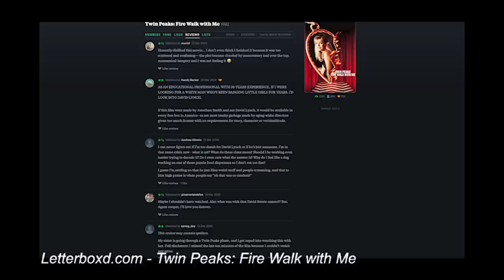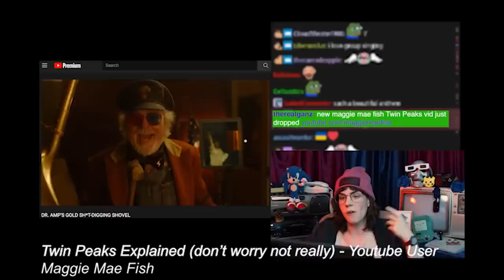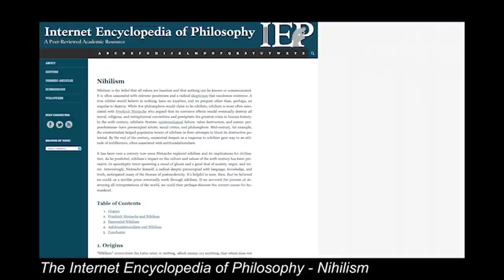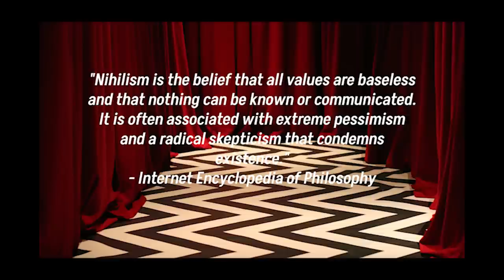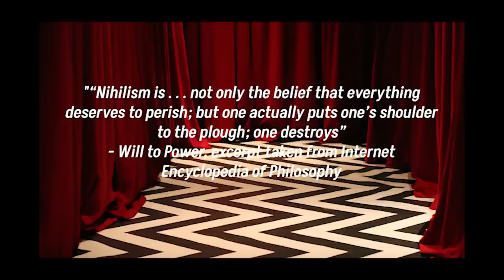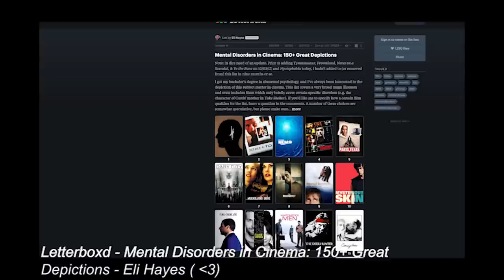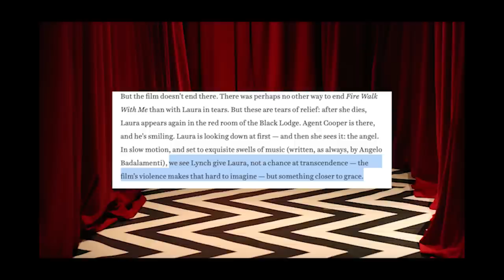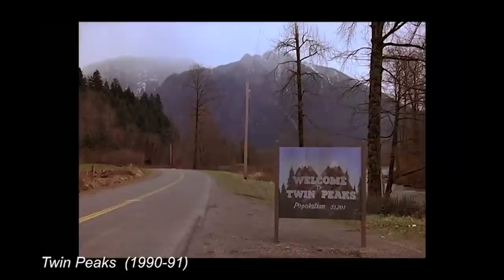A Portrait of Laura Palmer: A Video Essay Discussing Twin Peaks Fire Walk with Me (1992)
Fire Walk with Me is my favorite movie about depression. Here's why.

CLIPS USED:
Twin Peaks (1990-91)
Twin Peaks Fire Walk with Me (1992)
Twin Peaks: The Return (2017)
We Live Inside a Meme (YT: MediaHose)
Twin Peaks Explained (don't worry not really) (YT: Maggie Mae Fish)
Going Steady (YT: Glamourdaze)
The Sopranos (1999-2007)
On the Beach Alone at Night (2017)
Joker (2019)
Blonde (2022)
The Son (2022)
Family Guy (1999-
Duane!!! (YT: Everything is Terrible)
It's Always Sunny in Philadelphia (2005-)
South Park: Bigger, Longer and Uncut (1999)
Step Brothers (2018)

WORKS CITED:
Letterboxd - Twin Peaks: Fire Walk with Me
The Guardian - David Lynch: I've Always Loved Laura Palmer
Metacritic - Twin Peaks: Fire Walk with ME
Esquire - How Twin Peaks Gave the Beautiful Dead Girl Pop Culture Currency
The Internet Encyclopedia of Philosophy - Nihilism
CAMH- Mental Illness and Addiction: Facts and Statistics
Letterboxd - Mental Disorders in Cinema: 150 Great Depictions
The Ringer - David Lynch's Heartbreaking Gift to Laura Palmer

Stickerbush Symphony - David Wise (From the Donkey Kong Country 2 Soundtrack)